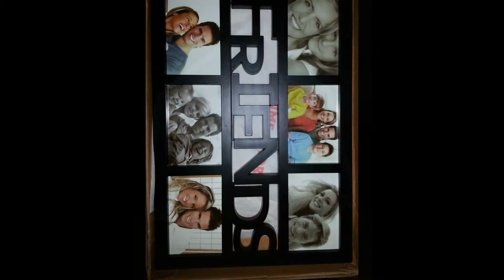Occassional presents to Surprise your loved ones